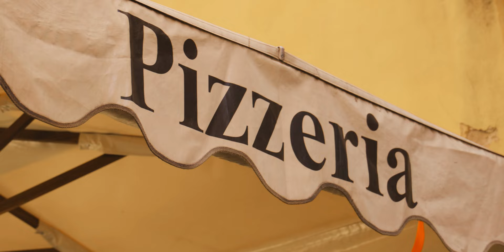Marc Bosch - Creep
Grabación y edición video - Marc Pons marcpons.es
Grabación y edición audio - Edusound